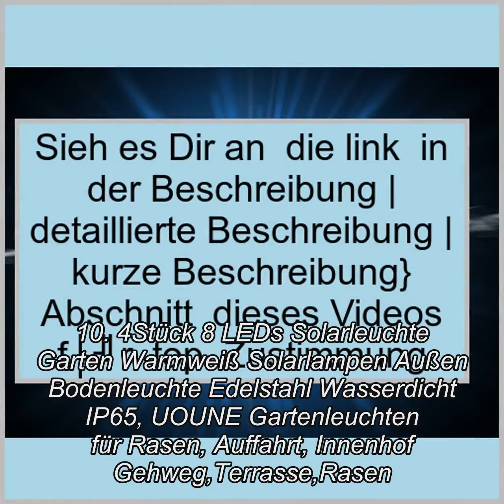Die 10 besten Solarleuchten in 2018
1. 3x LED Solarleuchte Gartenbeleuchtung Lampe Leuchte Solar Akku betrieben Outdoor | wiederaufladbarer Akku | Wandmontage möglich | Kabellos
2. LED Solar Lichterkette Kristall Kugeln 4.5 Meter 30er Warmweiß, Mr.Twinklelight Außerlichterkette Deko für Garten, Bäume, Terrasse, Weihnachten, Hochzeiten, Partys, Innen und außen
3. 2 x LED Solar-Kugelleuchte Marla Solar-Kugellampe Solarleuchte Gartenleuchte mit Erdspieß, Durchmesser 20cm Kugelleuchte Gartenkugel
4. Polarlite SOLAR-GARTENLEUCHTE MATARO 5ER, SCHWARZ
5. Deuba LED Solarkugel mit Farbwechsel + Fernbedienung Ø 20cm 4 lichtstarke LEDs | Helligkeit lädt Kugel auf | Fernbedienung | Farbwechsel
6. LED Solar Leuchte außen Garten Solarleuchte Bodenleuchte Edelstahl Außenleuchte Wasserdicht Dämmerungsschalter Erdspieß Solar für Rasen Hof Auffahrt Warmweiß 4 Stück
7. Set LED Solarleuchten aus Edelstahl - Solarleuchte Solarlampe Garten Außen 24
8. LEDGLE 5 X Solarleuchten LED Solarlampe aus Erdspieß Edelstahl Aussenleuchten Solar Wegbeleuchtung Wasserdicht für die Hinterhöfe, Gärten, Rasen
9. Solarlampe für Garten mit 4er-Set , Farbwechsel Edelstahl Diamant LED Solarleuchten Garten Stecker Laternen für Garten, Balkon und Terrasse von NordSd
10. 4Stück 8 LEDs Solarleuchte Garten Warmweiß Solarlampen Außen Bodenleuchte Edelstahl Wasserdicht IP65, UOUNE Gartenleuchten für Rasen, Auffahrt, Innenhof Gehweg,Terrasse,Rasen